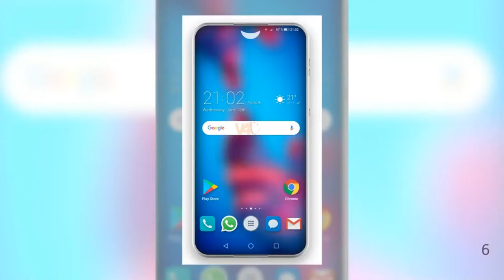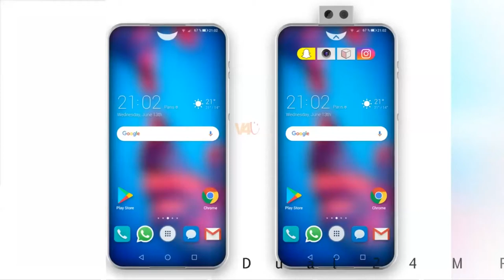Huawei P30 With Triple Camera First Look, Price, Specifications, Features, Launch, Trailer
Huawei P30 - 5G, 48 MP Rear Camera, 6 GB RAM, Under Display Fingerprint Scanner ! (Concept). Huawei P30 is upcoming flagship smartphone of 2019 and could be a great phone in the phone market.

Good Bye